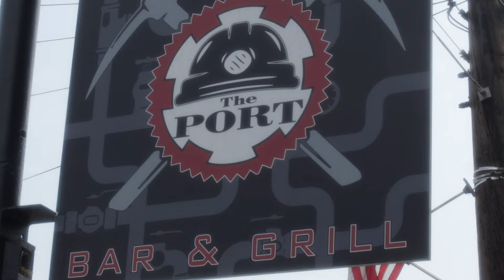Port Bar & Grill 1min 1920x1080 1